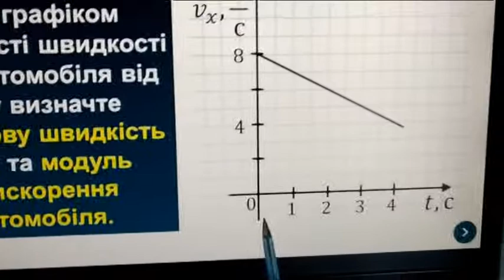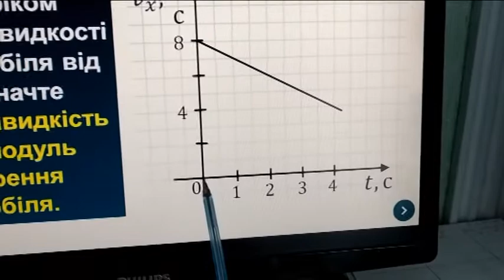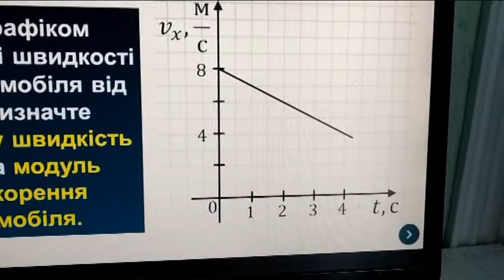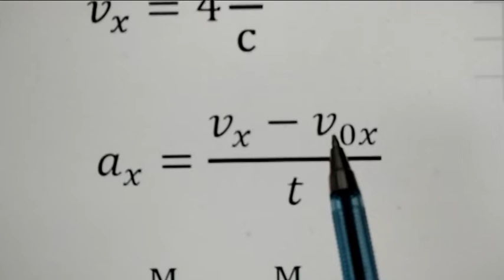9 клас розв"язування задач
За графіком залежності швидкості руху автомобіля від часу визначте початкову швидкість руху та модуль прискорення автомобіля